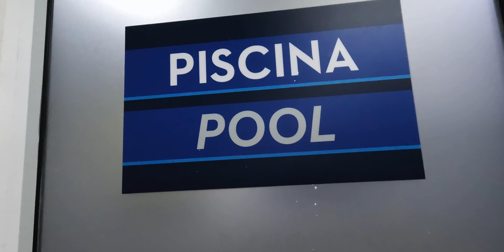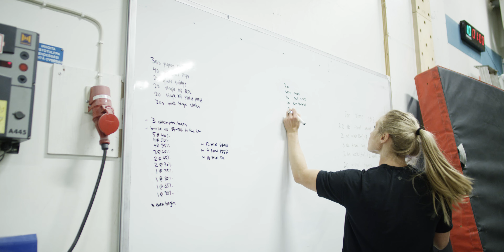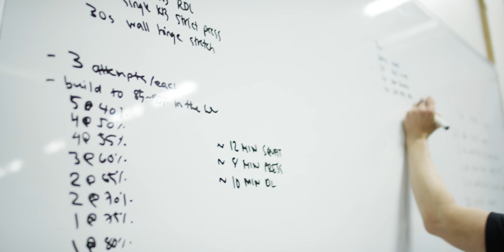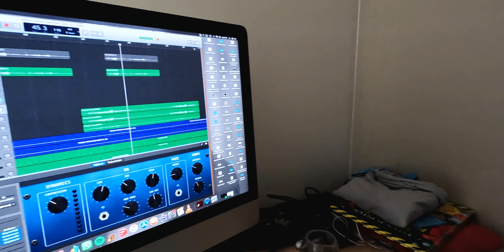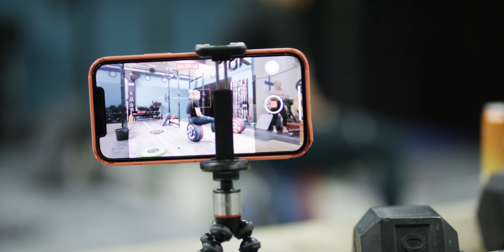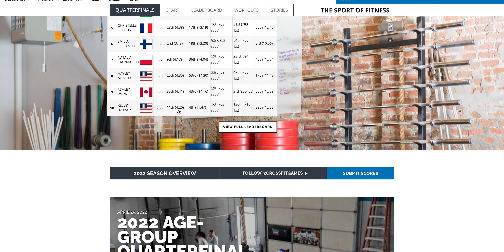Gymnation | GAMES MODE | Ep. 2 - Quarterfinals 2022 | Koski, Leppänen, Nurmi & team From the Port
The second episode of Gymnation video series GAMES MODE is here!

The series follows 7 Gymnation CrossFit athletes on their journey towards the annual international CrossFit Games competition this August.

In the second episode we will find out how the Quarterfinal stage of the competition goes for the athletes. Will they make it to the Semifinals?
The athletes also let us in on how they eat and how they balance all that training with the rest of their lives.

Taking part are Jonne Koski, Emilia Leppänen, Nelli Nurmi and team From the Port: Mirka Henriksson, Laura Iso-Poussu, Joosua Eskelinen and Petteri Peuronen.